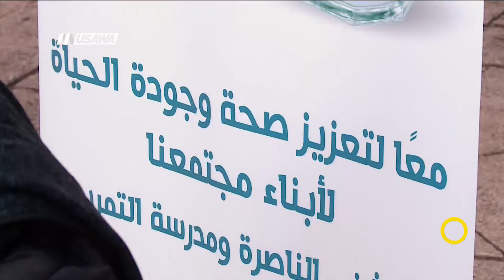تقرير - أسبوع الصحة الجسدية والنفسية المستشفى الإنجليزي - نورهان أبو ربيع - صباحنا غير- 1.12.2017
قام المستشفى الإنجليزي في الناصارة بإسبوع مميز تحت عنوان أسبوع الصحة الجسدية والروحية الذي تضمن فعاليات عديدة ومتنوعة منها أيام دراسية حول يسوع المسيح الشافي ودور الكنبيسة في الشفاء الجسدي والروحي .
ضيوف التقرير :
** أبونا كمال فرح ، خادم كنيسة
** فرانك كانتو - المدير الروحي nazareth trust
** ستيفن جندل ، من مؤسسة  Crowhursts christian healing cente
** عمر دراوشة  ، معلم في مدرسة التمريض التابعة للمستشفى الانجليزي في الناصرة
** هبة  ، طالبة تمريض

وشاهدوا ايضآ الحلقة الكاملة تناولت عدة فقرات ومواضيع وضيوف كالتالي :
1 الصحة النفسية - اسبوع الصحة النفسية الجسدية والروحية
ضيف الفقرة:
** روني خريش ، عامل اجتماعي بقسم الصحة النفسية  - مستشفى الناصرة
2 الحصول على وسام شرف العمل الاجتماعي
ضيف الفقرة:
** سعيد عابد عامل اجتماعي - بلدية الناصرة قسم الرفاه الاجتماعي  مركز رعاية الولد والعائلة
3 مجسمات وذكريات
ضيف الفقرة :
** لونا ابو حاطوم -تصميم غرافيكا محوسب
4  اصدارات أدبية
ضيوف الفقرة:
**  ميساء صح،  شاعرة
5 العالم الافتراضي الاجتماعي هل يساعد الأمهات الحديثات؟
ضيف الفقرة :
** ايناس خلف ، مديرة مجموعة انا وطفلي ومستشارة نوم ومرشدة أهالي -جيل 3 سنوات استشاري النوم
6 مؤتمر شبكة الفنون الأدائية الفلسطينية الأول بعنوان "تأثير الفنون على المجتمعات"
اخبار الفن
ضيف الفقرة:
** إيمان عون المديرة الفنية لمسرح عشتار وعضو في شبكة الفنون الأدائية الفلسطينية
7 طرب وغناء
ضيف الفقرة:
** يوسف حلوة - فنان - عكا -
** أدهم قشاش،  عازف اورغ - عكا

سجيل حلقة 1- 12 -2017 على قناة اليوتيوب الرسمية .

برنامج صباحنا_غير يأتيكم يومياً عدا السبت في تمام الساعة 9:00 صباحاً بتوقيت القدس مع الاعلاميين عفاف شيني ودريد لداوي وليلى قيش نتحدث من خلاله في موضوعات كثيرة ومتنوعة وضيوف مختلفين كل يوم .

Downlink frequency -  الترد :
12645 MHZ

Polarity  - الاستقطاب:
Horizontal

Symb.Rate - معدل الترميز:
27.500  MS/s

FEC - تصحيح الخطأ :

5/6

DL: 11958 H
SR: 27500
FEC: 5/6

48_#
‫#‏فلسطين_٤٨‬
‫#‏فلسطين_48‬
‪falasteen_48#‎‬
‫#‏عرب_٤٨
‪‎arab_48#‬
‫#‏تواصل‬
‫#‏اكسر_حصارك‬
‫#‏بلشنا_نرجع‬
‫#‏شعب_واحد‬
 ‪#‎mosawah‬
‪#‎Equality‬
‪#‎égalité‬
‫#‏مساواة‬
‫#‏حق‬
‫#‏عدالة‬
‫#‏تساوٍ‬
‫#‏تعادل‬
‫#‏تماثل‬
‫#‏تسوية‬
‫#‏معادلة‬